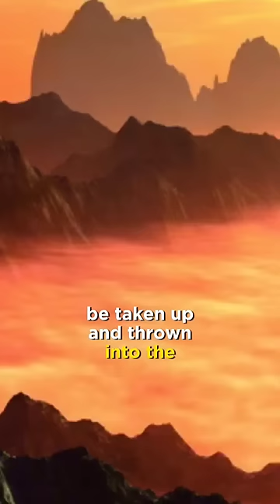JESUS CURSED A FIG TREE 😲 😯